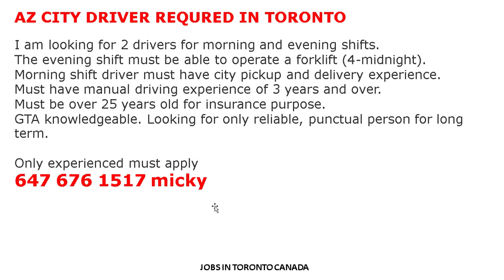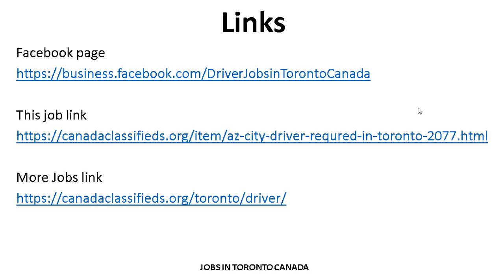AZ CITY DRIVER REQURED IN TORONTO|HOW TO APPLY |JOBS IN CANADA